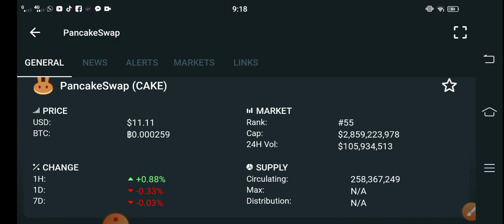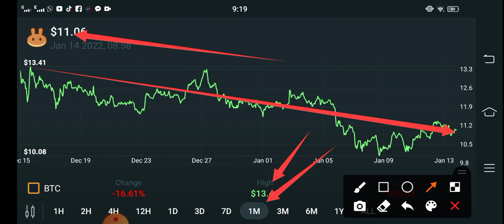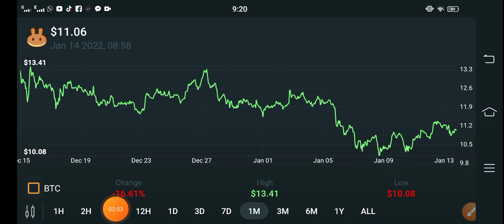PanCakeswap PUMP Time || Cake Price Prediction! Pancakeswap Today Updates! Crypto News